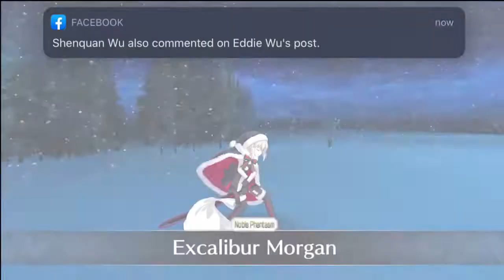FGO: Christmas 2019 CQ: Grand NP5 Jack tears apart Santa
. What can I say? Jack literally is Oma Zi-O against female Riders.